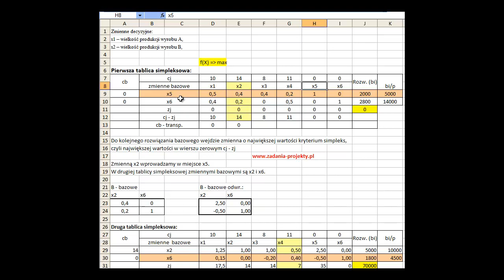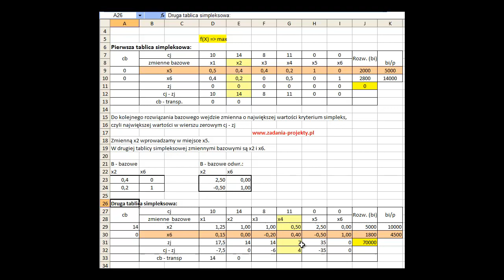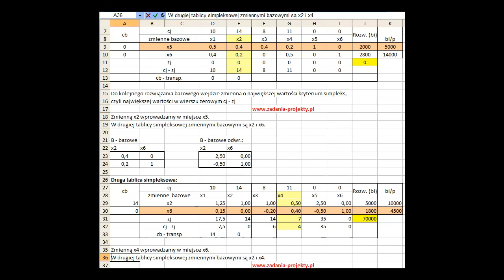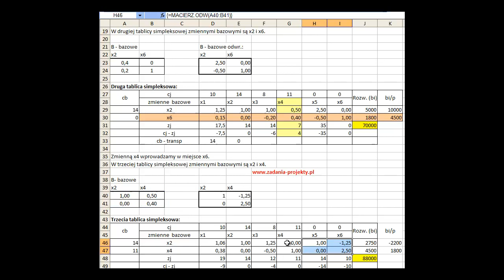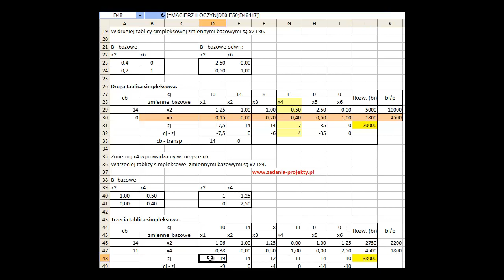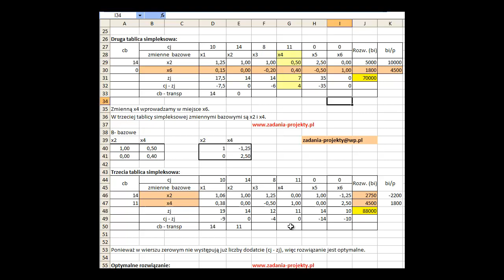Metoda simplex - macierzowo funkcja: max 2 ograniczenia MS Excel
Na filmie omawiam przypadek programu liniowego z funkcją celu max (kryterium efektywności: maksymalizacja) przy dwóch ograniczeniach mniejszościowych. Wykorzystuję metodę simpleksową z  użyciem macierzowych przekształceń w MS Excel.

Omawiam wejście i wyjście z tablicy simpleks, czyli wybór kolumny kluczowej i wiersza kluczowego.